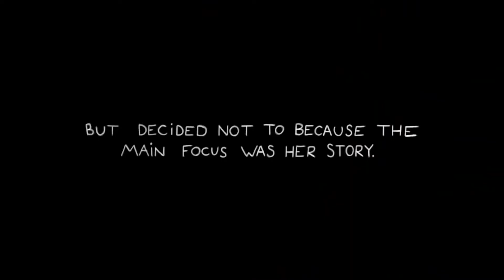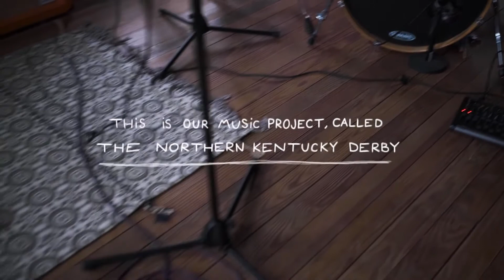i LEFT HER | A Love Song | vella songs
i LEFT HER: A Love Song (The Northern Kentucky Derby)

xx

xx

i couldn’t find the words to say it
so I put it to a song
would it even make a difference?
unless you and I were singing’ along

but was i out of my head?
or was i out of my mind?

if we go and split the difference
would it be that different at all?

now, was i out of my head?

cause, you.

girl, you can’t expect a rose
without some thorns

girl, you.

you don’t always get to choose
what’s dropped at your door

girl, you.

i saw you fall from a bed of roses
and land right on my floor.

girl, you.

you know, you can’t expect a rose
without some thorns

and babe now you’ve got me